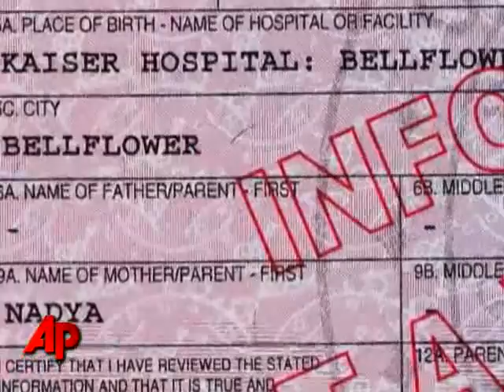Home of Octuplets Grandmother in Default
Property records show the house where the Southern California woman who gave birth to octuplets lives is under the threat of foreclosure. (Feb. 19)